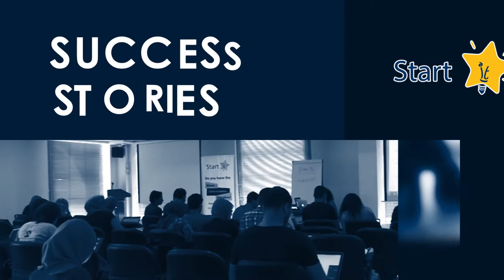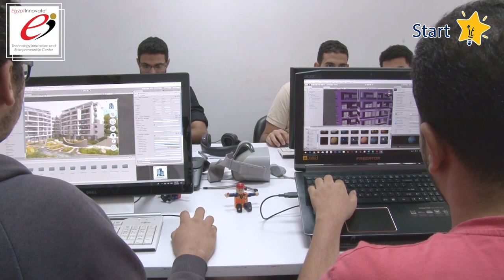Connect 2030 ITU Membership Video: Start IT Success Stories The Incubation program, Egypt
Connect 2030 Agenda, ITU Membership contribution by MCIT, Egypt

Goal 4 – Innovation: Enable innovation in telecommunications/ICT in support of the digital transformation of society

Take a look at some of our freshly graduated startups from TIEC’s Incubation program " GBarena, Fit & Shop & ORDOchao. Listen to the memories they made here at TIEC as well as the advice they give fellow entrepreneurs. Apply now to Start IT on our website through this